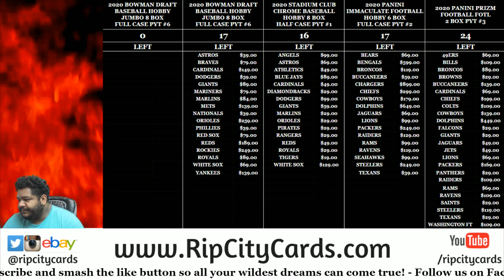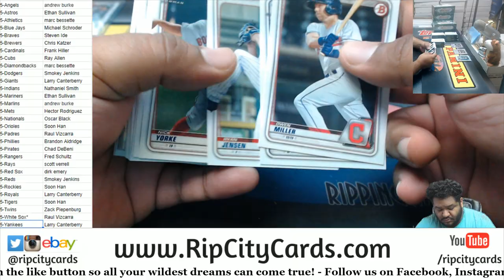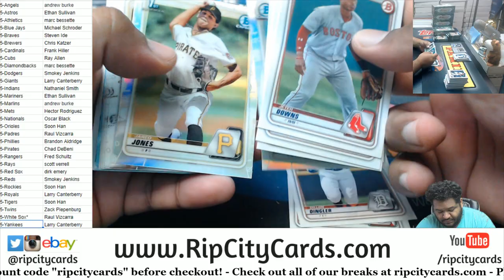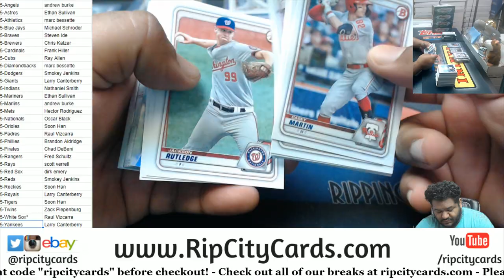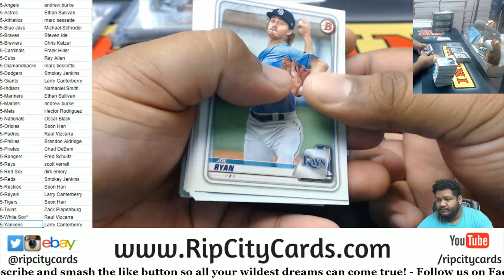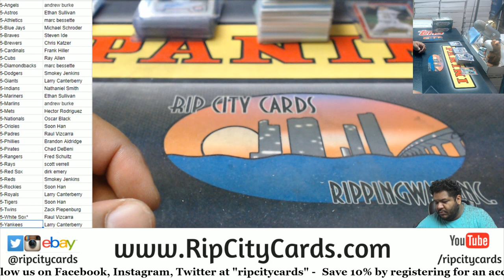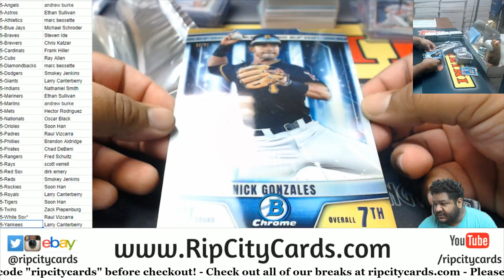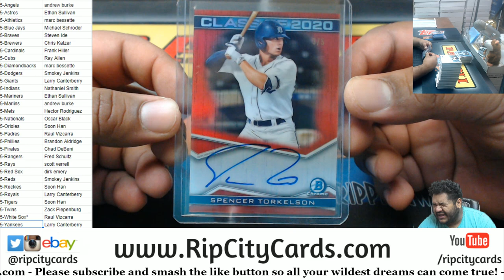2020 Bowman Draft Baseball Hobby Jumbo Full Case PYT #5